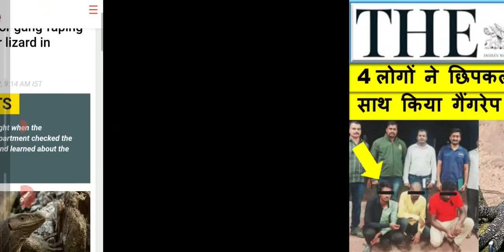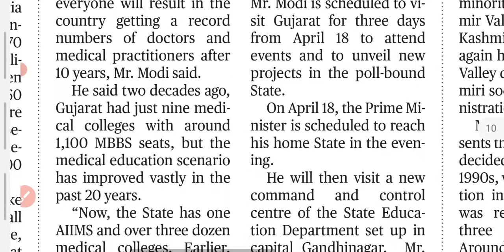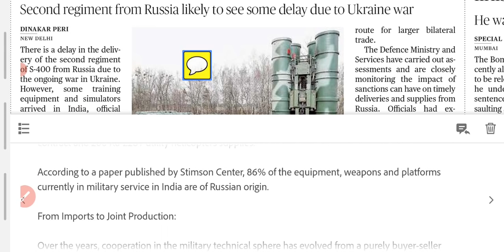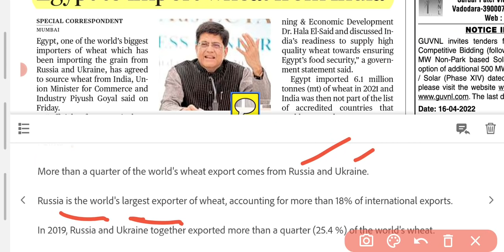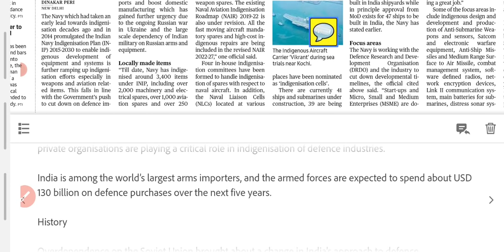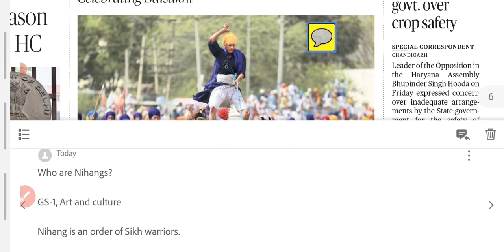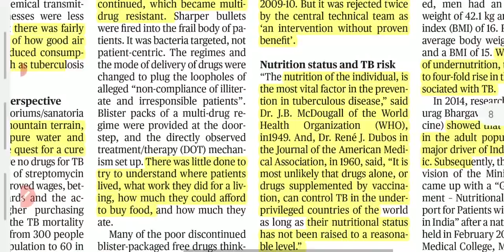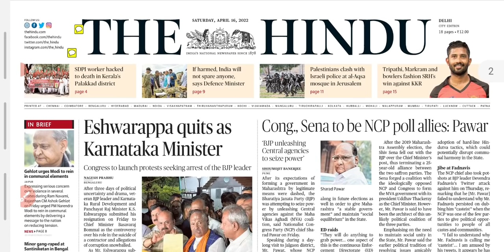16 April 2022 | The Hindu Newspaper analysis | Current Affairs 2022 | Bengal Monitor Lizard raped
Important Notice :-

The Hindu)

The Hindu

About The Hindu 👇

Publisher-N. Ravi
Language- English
Headquarters- Chennai, Tamil Nadu, India
CountryIndia
Circulation1,415,792 Daily(as of December 2019)
ISSN0971-751X
OCLC number13119119

00:00 Bengal Monitor Lizard News